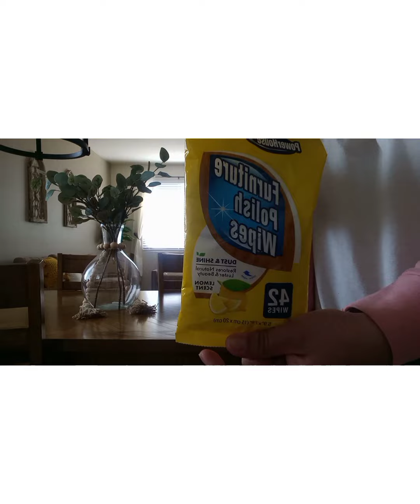VIVIENDO en USA🏡+Limpieza